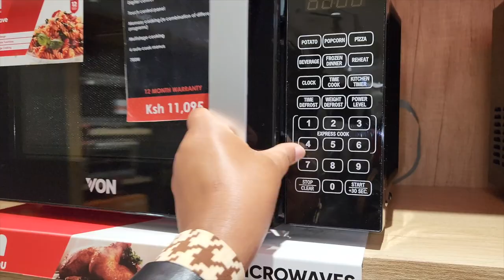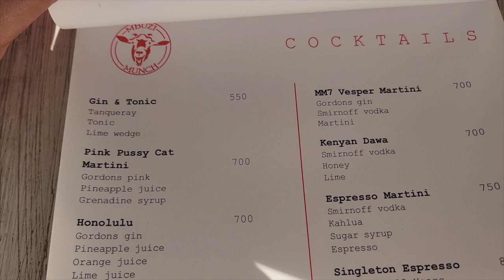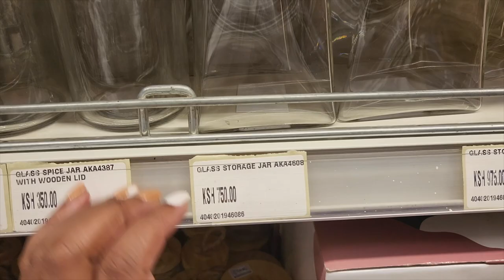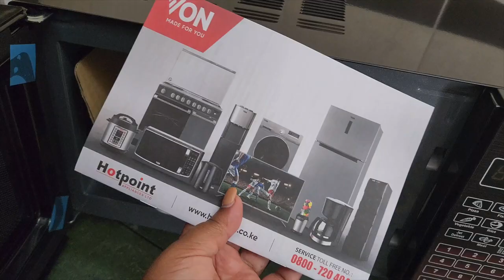Finally bought a microwave,lots of shopping, new nails and more